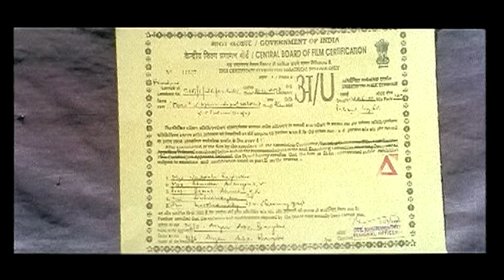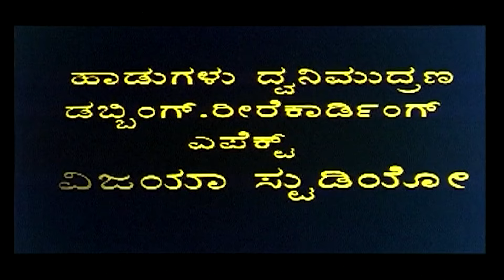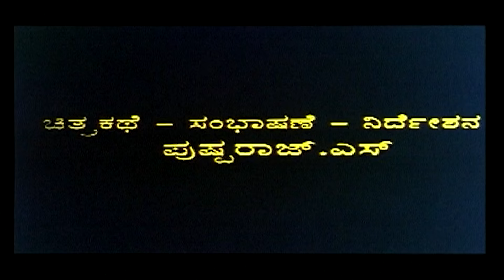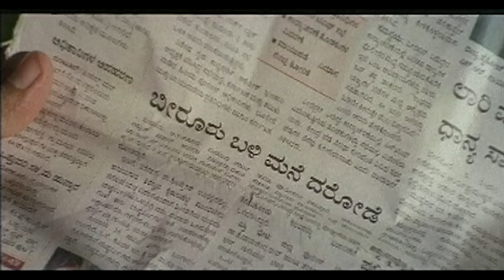ODU - Kannada Full Movie | Pushparaj S, Rashmi, Shakthi, Avinash, Sanketh Kashi | 2003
Movie - ODU (2003)
Starring - Pushparaj S (HP), Rashmi, Shakthi (AN), Avinash, Sanketh Kashi, Bank Janardhan, Ranadheera Venkatesh, Shimoga Venkatesh
Producer - Pushparaj
Direcotor - Deepak